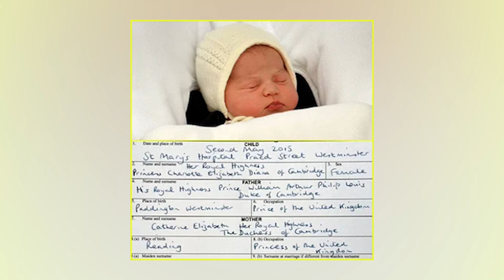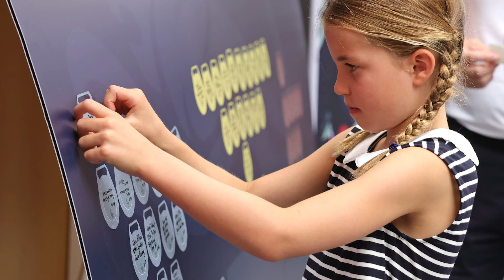William Made TERRIBLE Prediction About Charlotte's Future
Princess Charlotte is the daughter of Prince William and Kate Middleton. Her full name is Princess Charlotte Elizabeth Diana, and she’s quite an extraordinary young royal. Many people have noticed how much she resembles her great-grandmother, Queen Elizabeth II. The resemblance is almost striking. What’s special about Charlotte is that, under certain circumstances, she could potentially be the first female heir apparent, meaning she could be next in line for the throne if the rules were to change.
Recently, Prince William has shared some thoughts about Charlotte's future. He’s expressed concerns and has been thinking carefully about what lies ahead for his daughter. It’s been said that Charlotte could face a major "curse" in the future, which has prompted her mother, Kate, to take steps to prevent it. Royal expert Jennie Bond has talked about this during a recent interview with The Mirror. She discussed some of the worries that Kate reportedly has, especially regarding Charlotte’s role as a royal "spare." In the interview, Jennie Bond mentioned, "William and Kate must be very aware of the challenges that come with being a royal spare."
She also pointed out that William and Kate are raising their children in a more modern way, different from previous generations. They are working hard to ensure that Charlotte and her younger brother, Louis, feel just as important, loved, and valued as their older brother, George. Prince William has been thinking ahead about what the future might look like for Charlotte, and it’s clear that both he and Kate are determined to guide her through whatever comes her way as she grows up. There's definitely more to come in her story as she finds her place within the royal family.